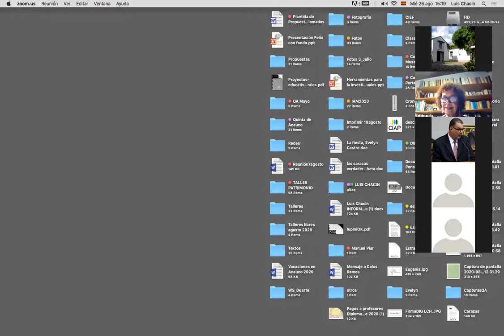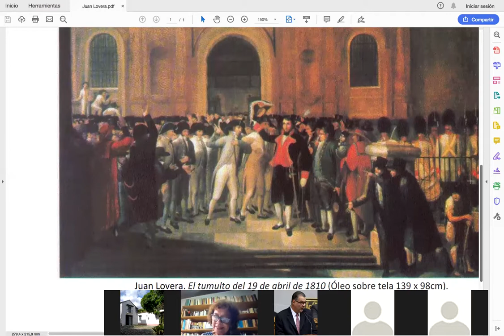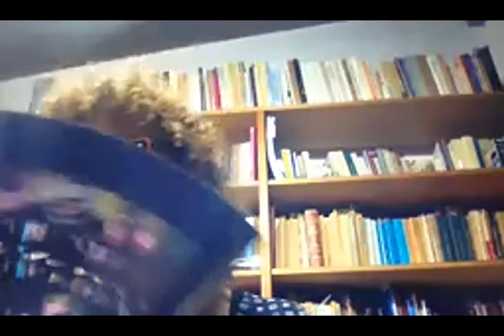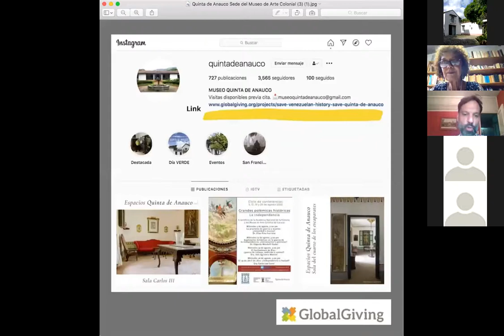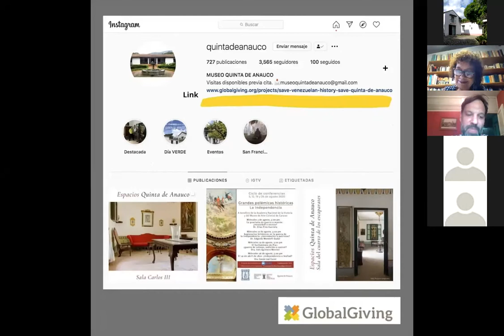"El 19 de abril de 1810: ¿independencia o lealtad?" Dra. Carole Leal Curiel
Ciclo de conferencia grandes polémicas históricas: La Independencia
Academia Nacional de la Historia - Museo de Arte Colonial de Caracas